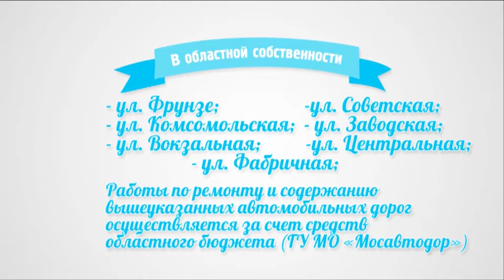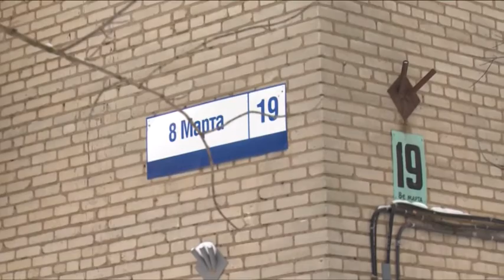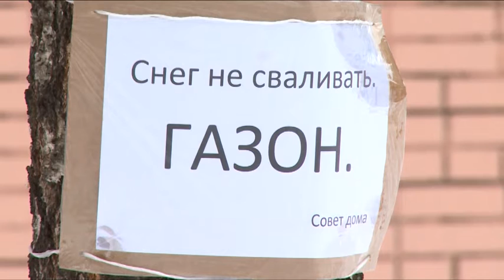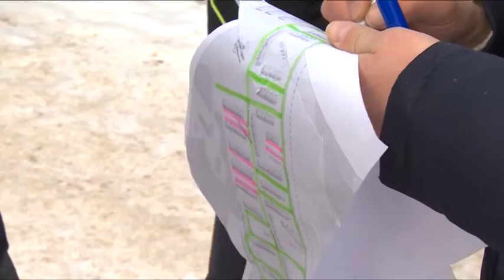Дело Житейское 05.02.2016